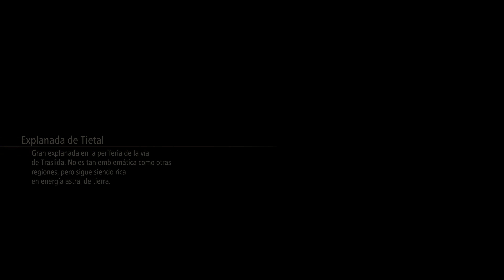Tales of Arise Demo Version PS5